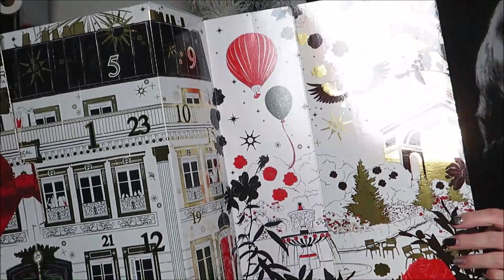UNBOXING : Calendrier de l'Avent L’ORÉAL - choquée ! 🎄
CE QUE JE PORTE DANS LA VIDÉO :
🤗 Makeup :
- Lèvres 💄 : rouge à lèvres Kiko collection Joyful Holiday n°01 (sparkle)
- Vernis 💅 : vsp Ongle 24 "Black", vsp Ongle 24 "Massive silver glitter", vsp Ongle 24 "Matte", nail art Peggy Sage spider gel "black" et "silver"
💍 Bijoux : bracelets Pandora, boucles d'oreilles Ketchup Fantasie
🤓 Lunettes : William Morris "Black Label" Bridget (noir/or rose) (acheté chez Optic 2000)
💇🏻 Couleur de cheveux : Igora Royal Schwarzkopf 1-1

📌 Mes BONS PLANS et CODES PROMOS * :

🌟 MADAM GLAM : bénéficiez de -30% avec le code AudreyI30_2 (le code s'applique automatiquement) et choisir l'option "Pay as you Go" pour ne pas devenir Membres VIP
🌟 TRIND soins des ongles - bénéficiez de -10% sur votre 1ère commande
🌟 OH MY DREAM : Bénéficiez de -10% sur votre 1ère commande avec mon code de parrainage
🌟 CHARLOTTE TILBURY : Bénéficiez d’une réduction de 20 € sur votre première commande en ligne de plus de 100 €!
🌟 BEAUTÉ PRIVÉE : Pour gagner 5€ en bon d'achat sur votre 1ère commande, cliquez sur le lien suivant
Code : P9V47P
🌟 VEEPEE (VENTE PRIVÉE) : le premier site de ventes événementielles en France. Inscrivez-vous dés maintenant !

💖 Merci !
Audrey